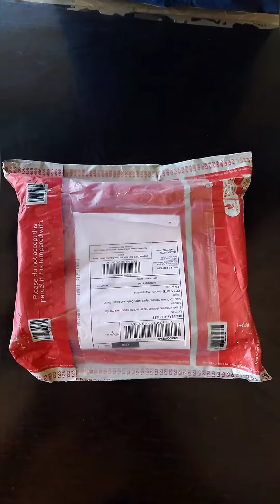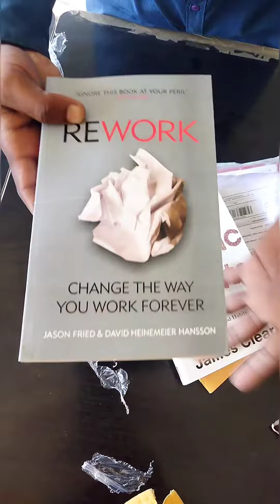Unboxing Business 📚 Books 📚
Unboxing Business book, self help book and productivity book 📚💰